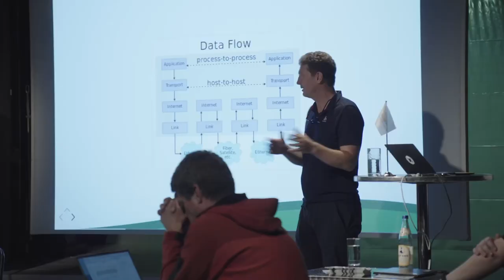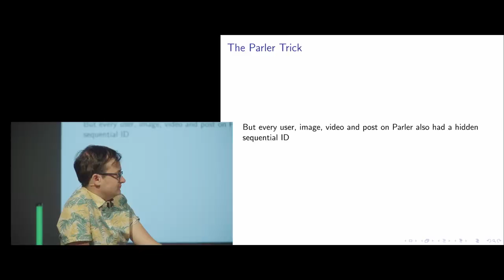AFTERMOVIE: The Secret Club of Radical Transparency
The Secret Club of Radical Transparency Presents:
A performative conference on hacking, whistleblowing, surveillance and freedom of information

16. - 18. september 2022

Over the course of one weekend, the secret club of radical transparency (-_-(-_-(-_-)-_*)-_-), invited artists and reporters, hackers and activists from around the globe, supported by scholars and the ensemble of Theater Neumarkt to debate those current affairs, share their perspectives on future concepts of technology.

FULL VIDEOS ONLINE!

With Chelsea Manning, Sylke Gruhnwald, Adrienne Fichter, Maureen Webb, maia arson crimew, Digitale Gesellschaft, Lilith Wittmann & pajowu, Mentah, Shusha Niederberger, Dries Depoorter, Kolladderall, The Grugq, Yuliana Shemetovets & the Belarusian Cyber Partisans, Maksym Rokmaniko & Center for Spatial Technolgies (CST), Yara Bou Nassar, David Attenberger, Melina Pyschny, Julia Reichert.